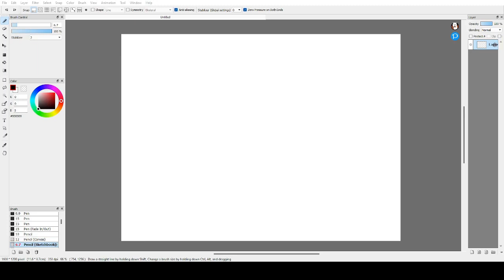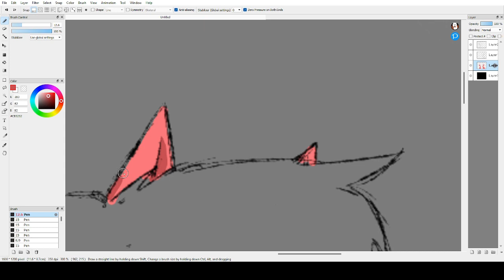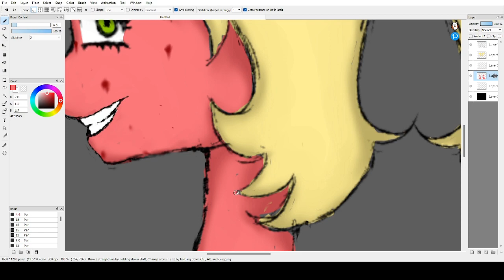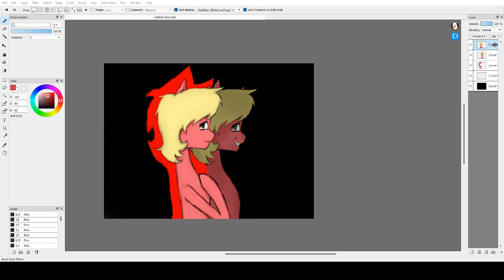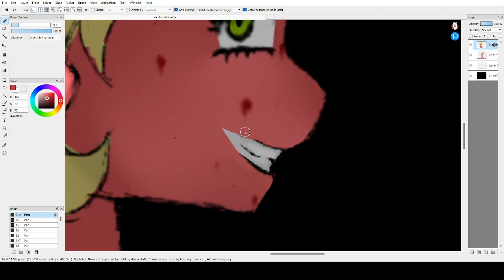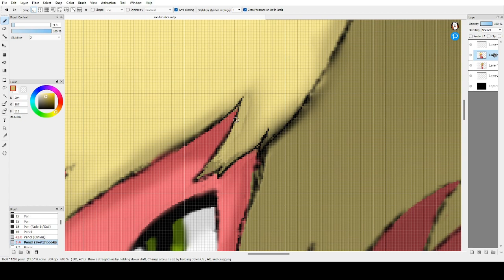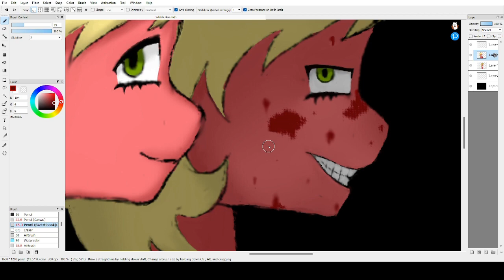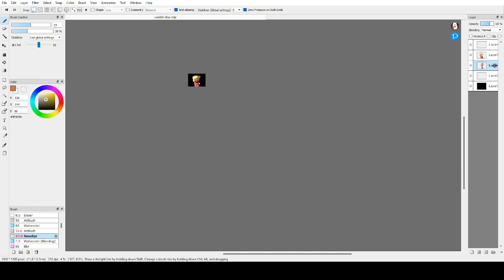🔪a gardener's secret🔪 || pony oc speedpaint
i struggled so much with this especially towards the end😿

songs:
fear garden -kagamine rin
gardenia - malice mizer